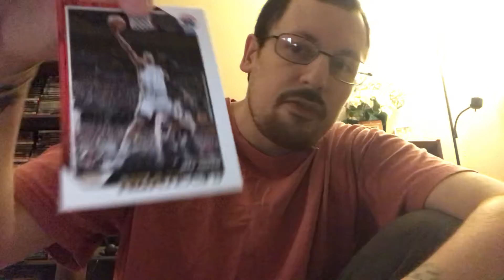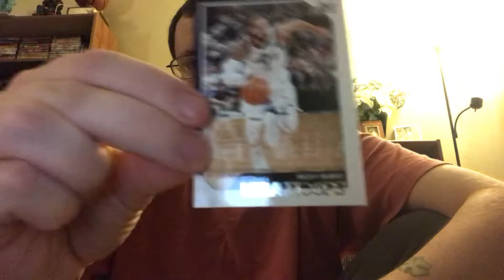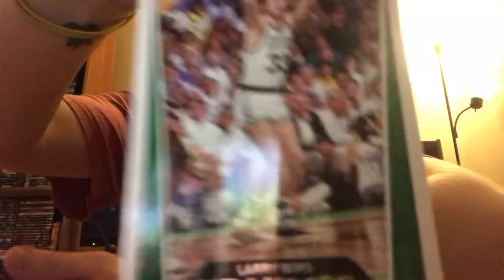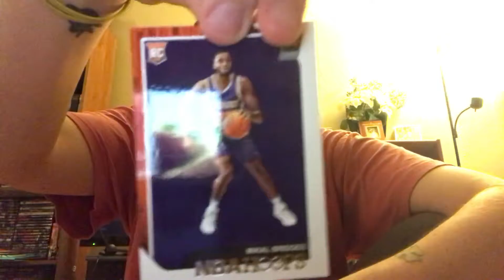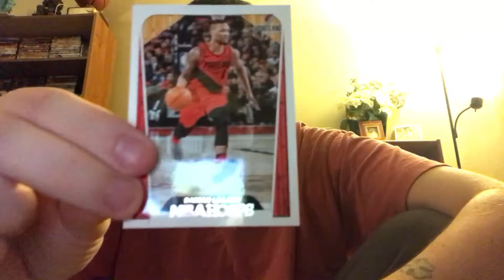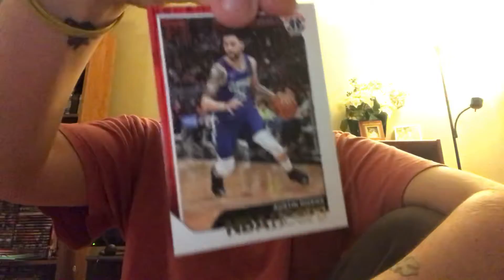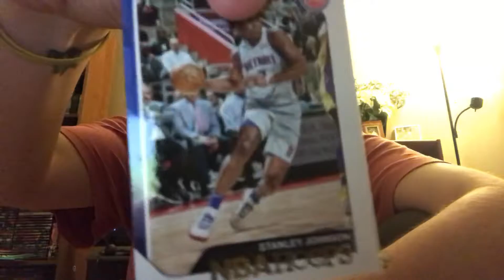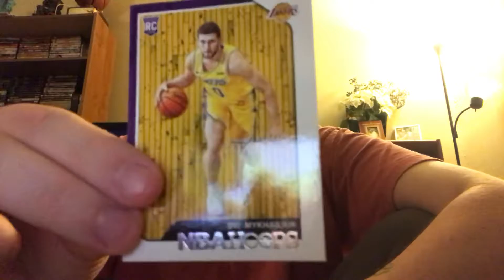NBA Pack Opening